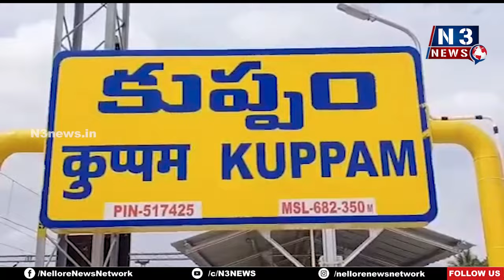క‌డ స్పెష‌ల్ ఆఫీస‌ర్‌గా బాధ్య‌త‌లు స్వీక‌రించిన వికాస్ మ‌ర్మ‌త్‌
- మార్పు దిశగా కుప్పం..
- వికాస్ మ‌ర్మ‌త్‌కి అపూర్వ  స్వాగ‌తం ప‌లికిన కూట‌మి నేత‌లు
- తిరుప‌తి గంగ‌మ్మ‌ను ద‌ర్శించిన స్పెష‌ల్ ఆఫీస‌ర్